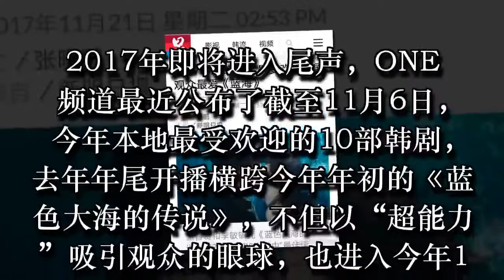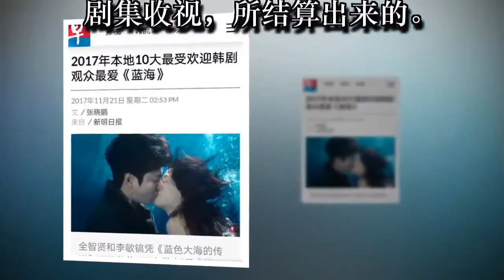171218 李敏镐：用数据说话的韩流爱豆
171218 李敏镐：用数据说话的韩流爱豆.
爱豆新闻讯 新加坡联合早报报道：2017年10大最受欢迎韩剧 观众最爱《蓝海》。“’超能力’剧种果然吸引观众眼球，”

2017年即将进入尾声，ONE频道最近公布了截至11月6日，今年本地最受欢迎的10部韩剧，去年年尾开播横跨今年年初的《蓝色大海的传说》，不但以“超能力”吸引观众的眼球，也进入今年10部最受欢迎韩剧榜。

这个成绩是由SGTAM根据本地有线电视频道，在黄金时段播出的剧集收视，所结算出来的。

果然是不声不响又用一个数据来说话的李敏镐，低调踏实，但是一下子就可以炸开的那种，是我欧巴没错了。

171218 李敏镐：用数据说话的韩流爱豆171218 李敏镐：用数据说话的韩流爱豆171218 李敏镐：用数据说话的韩流爱豆Thanks for watching!